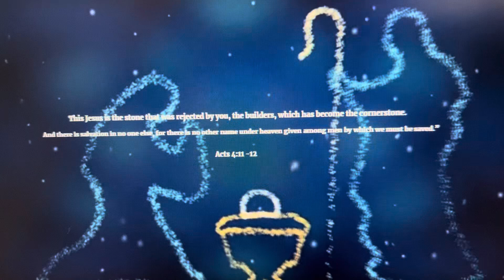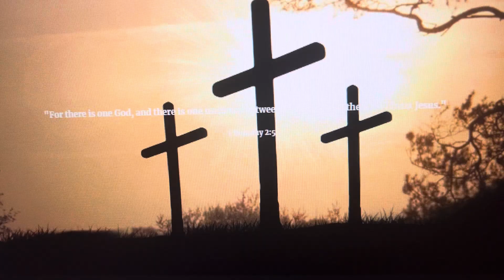The story of Jesus on a bedrock using Clideo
Clideo was used to generate content.

All of the material used is property of Clideo.